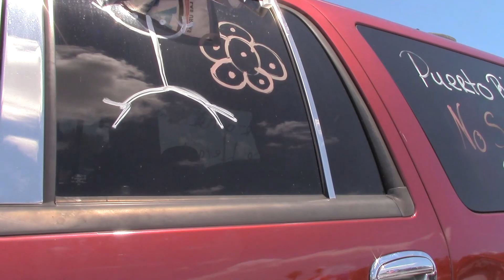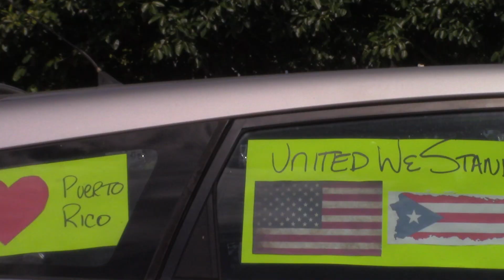Puerto Rican protest Trump on Maria anniversary - Mar a Lago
Puerto Ricans protest President Trump at Mar-a-Lago and West Palm Beach on the anniversary of Maria hitting the island on Sept. 20, 2017. Sound track underneath is a national radio story by Keyvan Antonio Heydari.